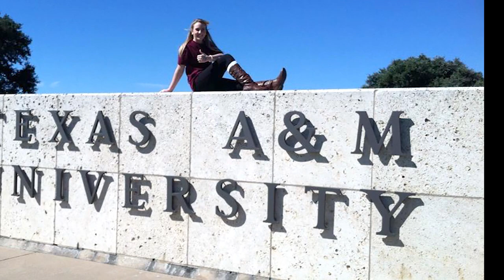Erin Caroline Donalson Keepsake Video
Erin Caroline Donalson, 22, of Silsbee, died Saturday, May 12, 2018.  She was born on May 3, 1996, in Beaumont, to Alyson Derkits Donalson and Drew Donalson.

Survivors include her parents, Alyson and Drew Donalson; siblings, Lauren Donalson of Boston, Massachusetts, Blair Donalson of Krum, and Heath Donalson of Houston; grandparents, Bonnie and John Derkits of Jasper; aunts and uncles, Gretchen Woodard and her husband, Bobby, of Silsbee; Janna Cormier and her husband, James, of Austin; Cecilia Allen and her husband, Brad, of Martindale; James Derkits and his wife, Laura, of Port Aransas; and Sheila Gralino and her husband, B.J., of Fort Worth; cousin, Alex Donalson and his wife, Rachel, of Lumberton; and numerous other cousins.  She is preceded in death by her grandparents, Carolyn and J.D. Donalson; uncle, Jerry Donalson; and cousin, Beatrice Cormier.

Erin was a 2014 honor graduate of Silsbee High School where she was active in school drama productions, soccer, volleyball, and UIL competitions. She then attended Texas A&M University where she loved her sorority, Alpha Chi Omega and Fightin’ Texas Aggie football. Erin transferred to Texas A&M Corpus Christi’s wildlife and fisheries program, which allowed her to pursue her passions for saltwater fishing, paddle boarding, and playing with her dog, Lucy.

A gathering of Erin’s family and friends will be 5:00 p.m. until 8:00 p.m., Wednesday, May 16, 2018, at Broussard’s, 490 Cemetery Road, Silsbee. Her memorial service will be 2:00 p.m., Thursday, May 17, 2018, at First United Methodist Church, 670 North 5th Street, Silsbee.  Her committal was held at Broussard’s Crematorium, Beaumont.

In lieu of flowers, we ask that Erin be commemorated via donations to either of the options below:

The Erin Caroline Donalson Memorial Endowed Scholarship. This scholarship will be awarded to a wildlife and fisheries major at Texas A&M Corpus Christi in celebration of Erin’s passion for her school and the outdoors. Donations may be made at the following link; please be sure to notate the scholarship name

Camp Allen Summer Camp. Donations made here will support the ministry at a camp Erin loved dearly. Donations may be made at the following link; please mark your donation as a tribute gift in Erin Donalson’s memory